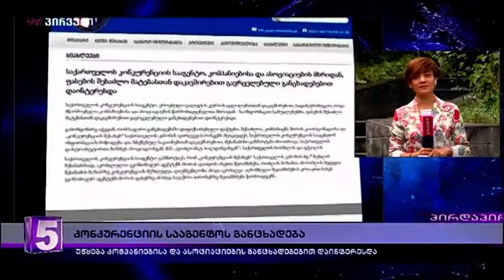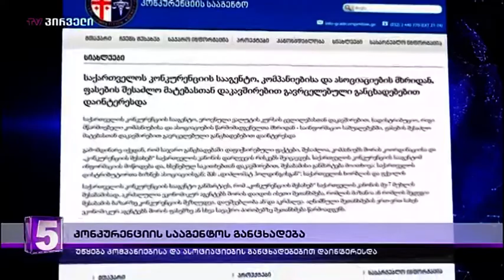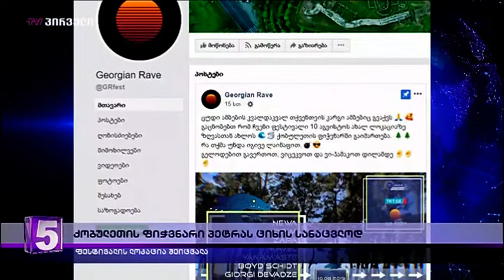დღის ამბები (04.08.2019)